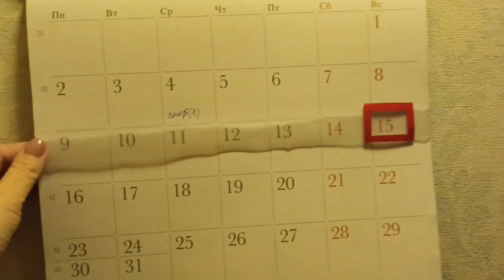Проблемы ГЛАВБУХА🧮 покупки🤪болтаем🍁